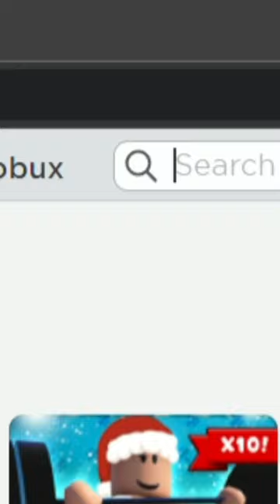The Blox Fruits Race v4 Scam is REAL...😭😭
sometimes I question why I still play this painful game...

Spikey Trident
awakened phoenix
phoenix awaken
Combo with all fruits
Awakened Dough
Quake Combo Bloxfruits
Bloxfruits update
Bloxfruits 17.3
Soul Guitar